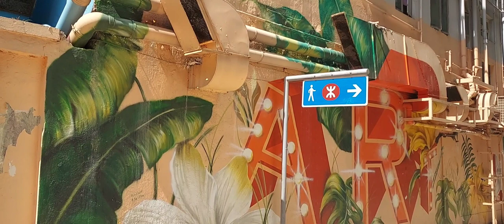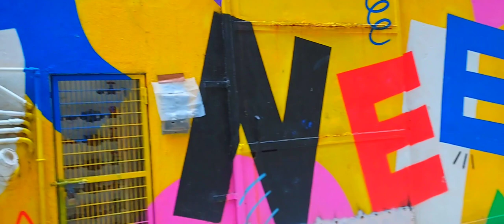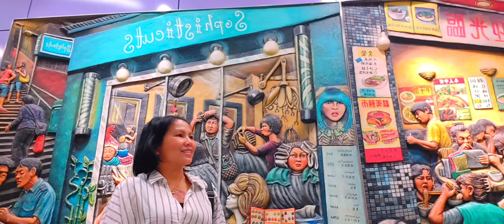A Glimpse of Hong Kong featuring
Discover more wonderful street art Hong Kong has to offer and venture out towards Sai Ying Pun's ARTLANE,where local and international artist have turned the building walls in to a kaleidoscope canvas.

Address:
ARTLANE,Sai Ying Pun,Hong Kong Island

Take MTR to Sai Ying Pun station,right at exit B3...explore!